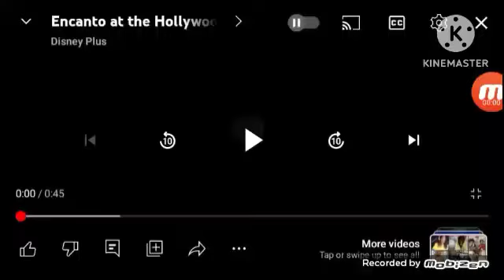Encanto at the Hollywood Bowl (2022) Official Trailer - DreamWorks TV